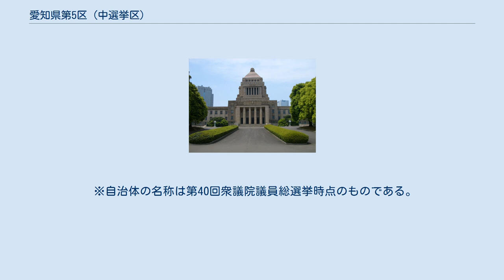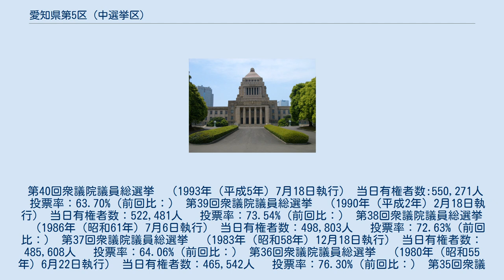愛知県第5区 (中選挙区)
愛知県第5区（あいちけんだい5く）は、かつて存在した衆議院の選挙区。
現在の小選挙区では、14区の大半、15区の全域に該当する。